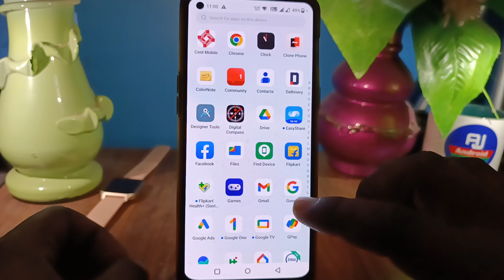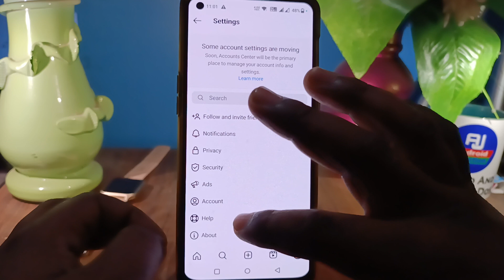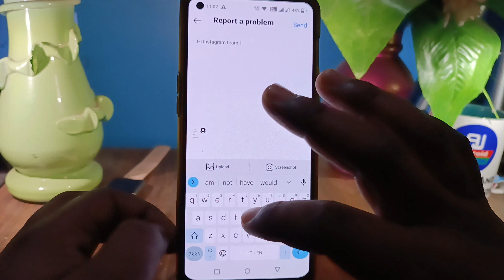Instagram my story not showing problem fix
hello dosto namste kaise hai aap loag video me hm loag baat karenge ki Instagram par apni story nahi aa rahai hai to kya kare ya Instagram par story not showing problem solved